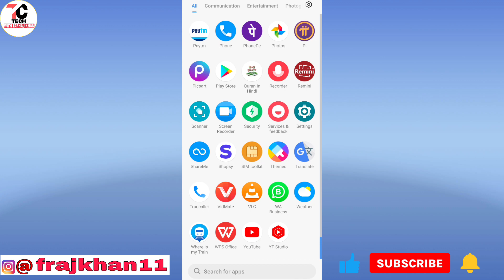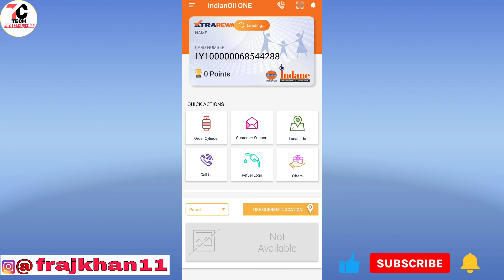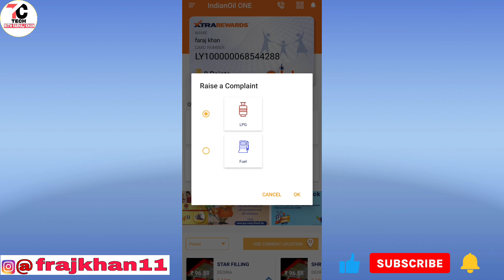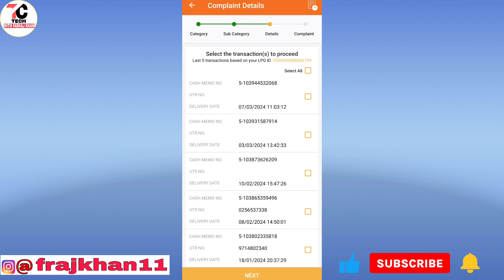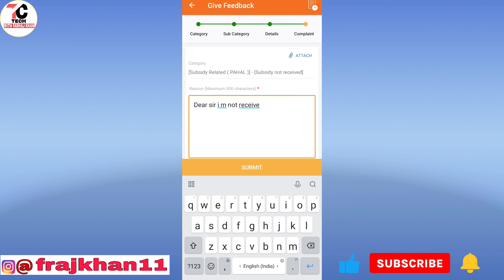Gas Subsidy Not Receive || Gas subsidy nahi aa rahi hai || LPG Gas subsidy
Gas subsidy nhi aa raha hai to kya kare
Gas subsidy kyc kaise kare
Gas subsidy kyc
Kyc gas subsidy
Gas subsidy form kaise bhare
Gas subsidy nhi aa rha hai
Bank account me gas subsidy nahi aa rha hai
Indian gas ka kyc kaise kare
Indian gas kyc update online
Indian gas booking kaise karen
Gas booking kaise kare
Indian gas booking number
Indian gas booking kaise kare mobile se
Indian gas adhar link online
Gas adhar link online
Gas
subsidy
check
Indian gas app
Indian gas number
Indian gas mobile number change
Gas connection
Gas connection mobile number change
Indian gas subsidy check status online
Gas subsidy check status online
Indian gas
Bharat gas
Hp gas